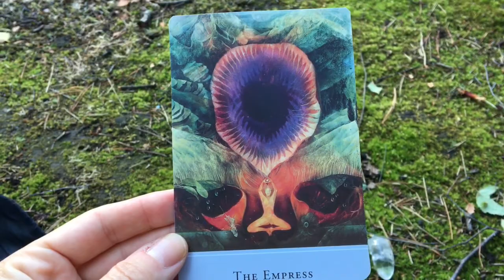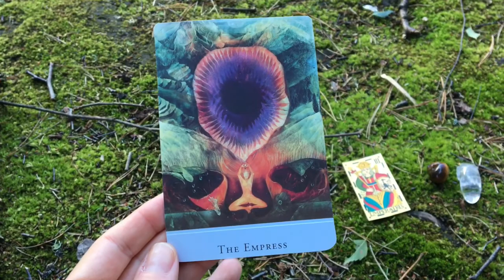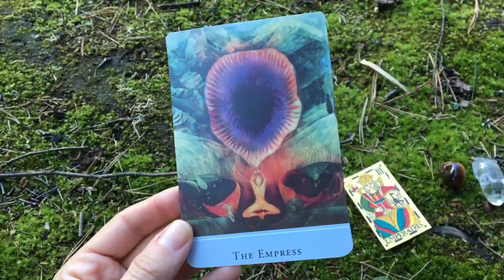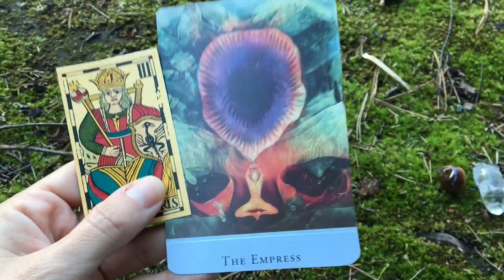78days THE EMPRESS